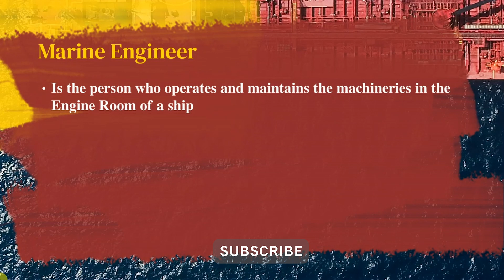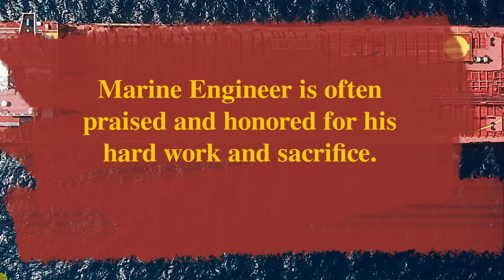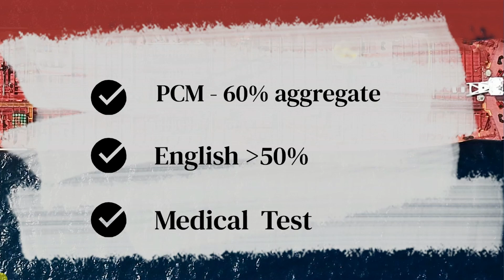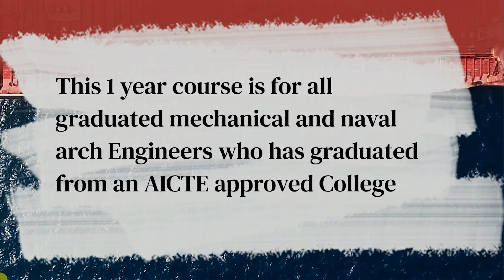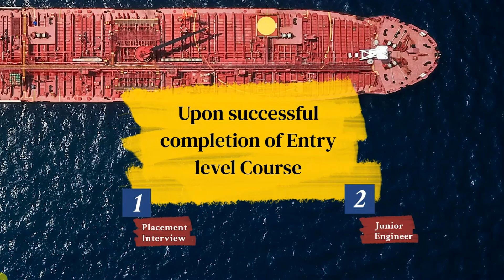Starting your Career in Merchant Navy as Marine Engineer | Garish Jerome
This video gives an insight into how to start your Merchant Navy Career as a Marine Engineer.